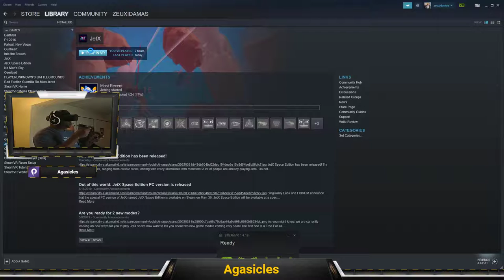The Artificial Capers in VR: Episode #406 - First Oculus Rift S Live-Tests, Test #6 (JetX, PC)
!!! FOR VR LIVESTREAMS, LIVECHAT IS DISABLED WHILE I AM UNDER THE VISOR, AS I CANNOT INTERACT ANYWAY. But you can always leave a comment for me to see after the stream and I will def get back to you! !!!

Lucky number seven as we plow into the end of the week with a final bit of VR action and a NEW GAME!!!

NVGD days for the month of June are now set for 09 and 18 June 2019. If I were buying today, I would go after Total War: Three Kingdoms on PC.

After tonight, I'll be heading back over to The Division 2 for a new arc in the An Accounting of 3rd Measures series!

Here's tonight's livestream setup:

Gaming PC:
Apevia X-QPack3-CL Micro ATX Gaming Cube Case
eVGA 600 B1 BRONZE 600W Power Supply
ASrock H110M-ITX LGA 1151 MiniITX Motherboard
Intel Core i7-7700K CPU
Arctic Freezer 11 Low-Profile CPU Cooler
32GB DDR4 RAM
1TB SSD + 1TB HDD + 4 TB HDD + 2TB External USB HDD
LG WH16N540 16X Super Multi M-Disc Blu-Ray Burner Writer Drive
Gigabyte GeForce GTX 1070 8GB Windforce OC, GV-N1070WF2OC-8GD R2

Capture Card: Hauppauge HD PVR 60 Pro
WebCam: Zoom Q2n Handy Video Recorder
Headphones: Razer Man O'War Destiny 2 Tournament Edition + Behringer Xenyx 302USB Sound Mixer
Control Deck: Elgato Stream Deck

Streaming PC:
Thermaltake Versa N24 Black ATX Mid-Tower Case
Corsair RM750x 750-watt Power Supply
ASUS AMD Ryzen AM4 Prime X370-A Motherboard
Noctua NH-L12S 70mm Low-Profile CPU Cooler with 120mm Fan
24GB DDR4 2666 MHz RAM
1TB SSD + 1TB Storage HDD + 4TB game Install HDD + External 2TB USB Drive
eVGA GeForce RTX 2070 XC GPU